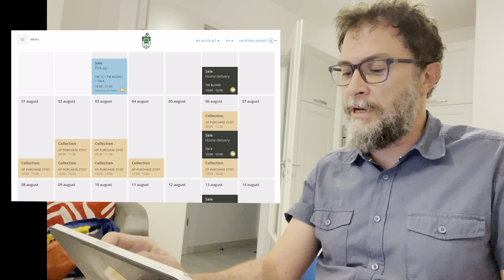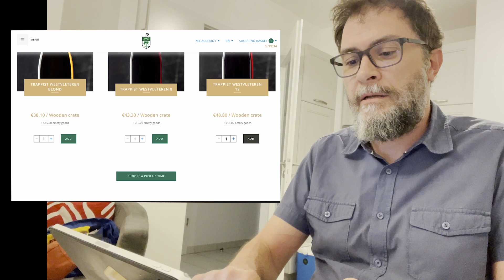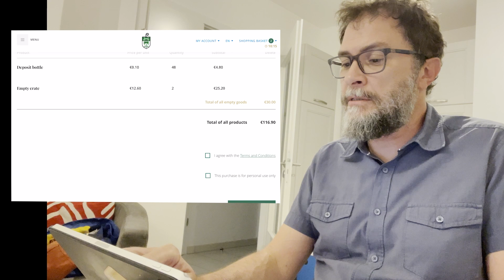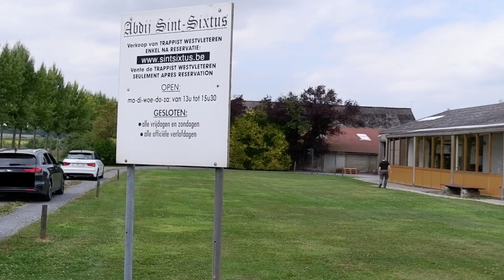Comprando Westvleteren, las mejores cervezas del mundo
Vídeo que publique en otro canal en 2022.